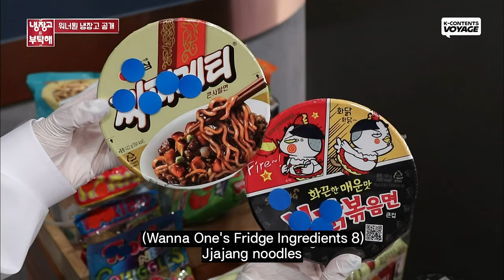WHY KANGDANIEL Went to the Hospital(🍔) | Chef & My Fridge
Lobster and soy sauce marinated crab are good!🦞🦀 what a pity😢